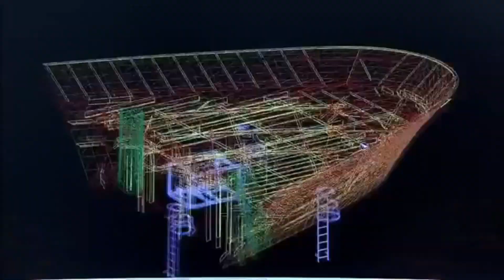TCG Anadolu | Why Turkish Navy Aircraft Carrier is Unique??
Why the Turkish navy first aircraft carrier namely the TCG Anadolu is unique?
Turkish aircraft carrier the TCG Anadolu was originally designed to carrier the 5th generation aircrafts, but they were kicked out of the program once they acquired the S-400 air defense system from Russia.
that development provided a unique opportunity for their first aircraft carrier.

Watch it and Leave a comment about your thoughts on the video and let us know what else you would like to see Next!

Credits Footage:

Ministry of Defence of the Republic of Turkey
"The appearance of republic of Turkey Department of Defense's visuals does not imply or constitute their endorsement."

Department of Defense Spain
"The appearance of Republic of Spain Department of Defense's visuals does not imply or constitute their endorsement."

Department of Defense (United Kingdom)
"The appearance of United kingdom's Department of Defense's visuals does not imply or constitute their endorsement."